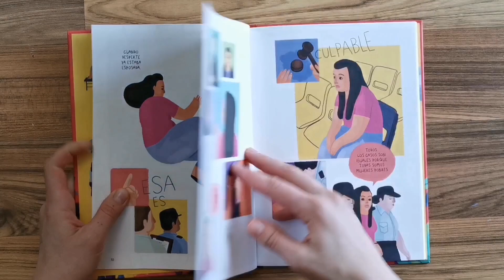Todas nosotras (flipbook)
Todas nosotras de Elizabeth Casillas y Higinia Garay. Editorial Astiberri.
En Todas nosotras, Elizabeth Casillas e Higinia Garay cuentan la historia de cuatro mujeres salvadoreñas, Mariana, Cynthia, María Teresa y Elsi: cómo tienen que volver a casa tras haber estado en prisión por un delito que nunca debió serlo y lo difícil que les resulta reintegrarse en una sociedad que las sigue juzgando, acosando y discriminando. María Teresa Rivera, que consiguió salir del país y lucha por los derechos de las mujeres salvadoreñas desde fuera, afirma: “Nunca vamos a ser libres mientras a otra mujer se le estén violando sus derechos”. Este el relato de ellas, pero es la historia de todas.